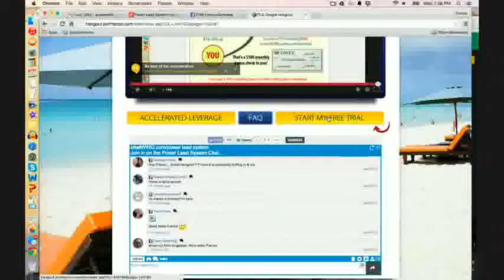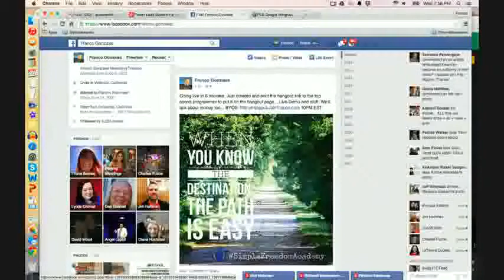Power Lead System Hangout May 20 2015 Part 5 of 5